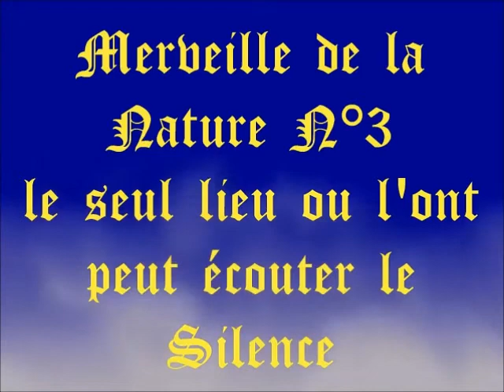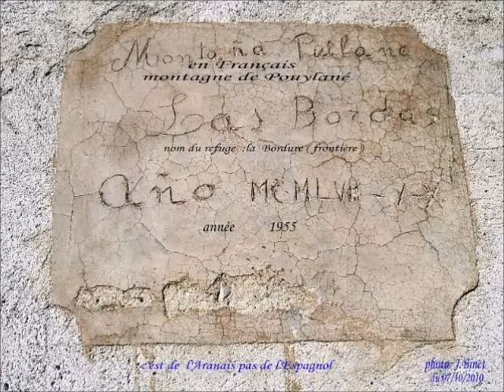Merveille de la nature N°3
Lacs Pics l'eau